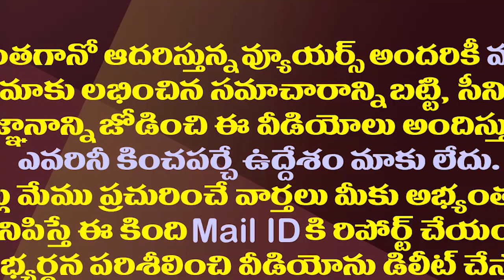జగన్ సర్కారును నిమ్మగడ్డ మళ్ళీ కెలుకడానికి కారణం ఇదే| Reason For Nimmagadda Ramesh Provoking AP Govt